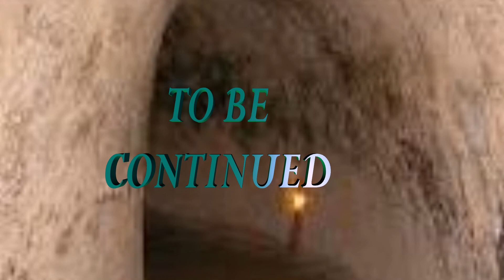Vietnam Part 4